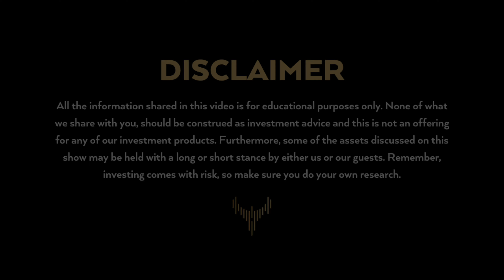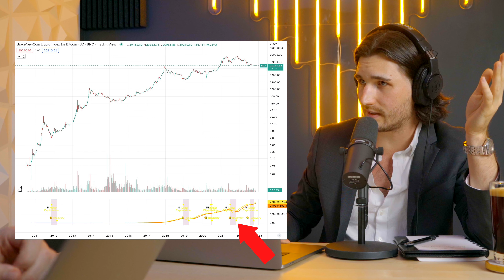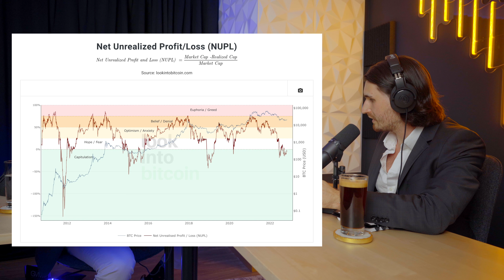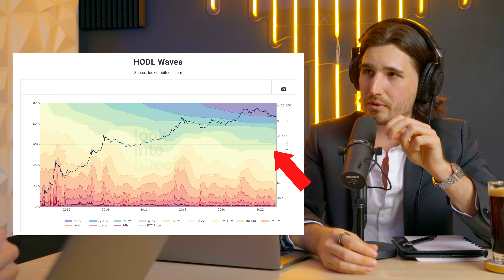Crypto Rally, Interest Rates, Twitter, Market Bottom, Leverage, DeSci & More | Inside The War Room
Welcome to our new weekly show, where Felix Hartmann and Dan Jablonski talk about current topics within the economy.

None of what Hartmann Capital shares with you, should be construed as investment advice and this is not an offering for any of Hartmann Capital's investment products. Furthermore, some of the assets discussed on this show may be held with a long or short stance by either Hartmann Capital or guests. Investing comes with risk, do your own research.

TIMESTAMPS
00:00 Intro
00:54 The World Can Come To Crypto
01:55 JPMorgans First On-Chain Transfer
03:49 Interest Rate Hike
06:40 Are We At The Market Bottom?
07:35 What Will The Next Month Look Like?
14:10 What Our Investment Strategy Looks Like In This Time
19:36 Thoughts On Cosmos And Polygon
22:10 Elon Musk Twitter Take Over X Dogecoin
24:06 What Is DeSci? The Next Big Thing?
28:57 Our New Investment In The Metaverse
32:55 How We Source Our Deals
35:05 What Struggles Felix Faced Running A VC
38:40 We Hit A New Firm All Time High